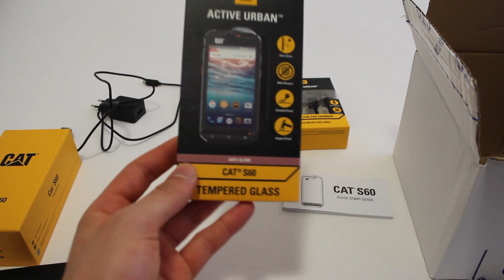CAT S60 smartphone with infrared camera - unpacking and content revealed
The CAT S60 smartphone comes with a fully integrated FLIR infrared camera module. It's first of it's kind and plenty of accessories are available.

In this video we unpack the S60 out of the box and show the additional equipment.